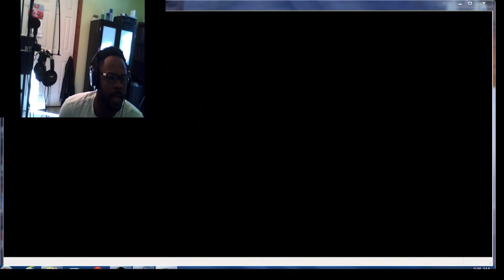Kenny Plays Contra!!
As I continue my journey through 8-Bit memories, I come across one of the only games that I've never been good at!  Contra has been a thorn in my side for ages, and It doesn't look like I've improved much!  lol... Watch the epicness of my fail in this episode of Retro Old School Gaming!